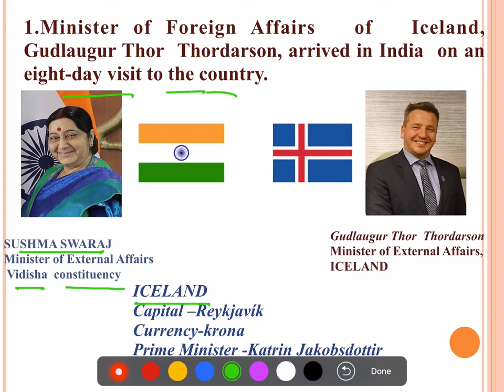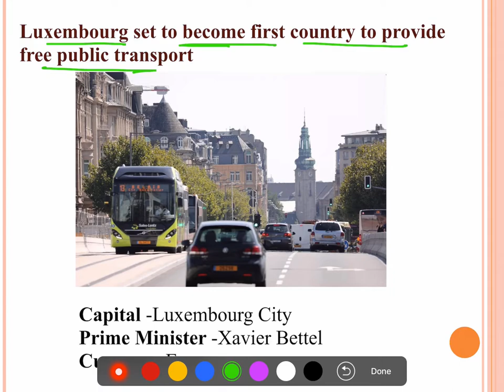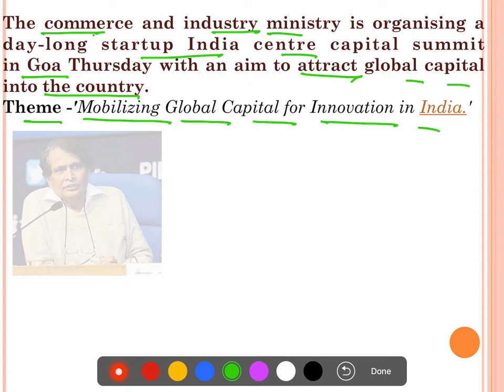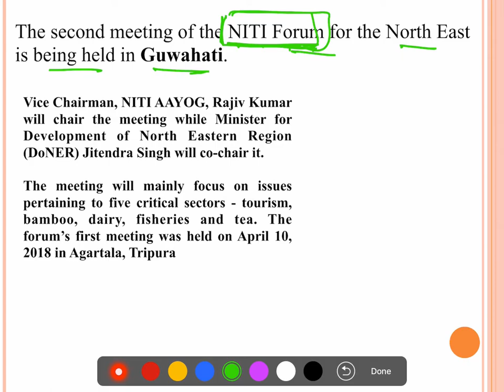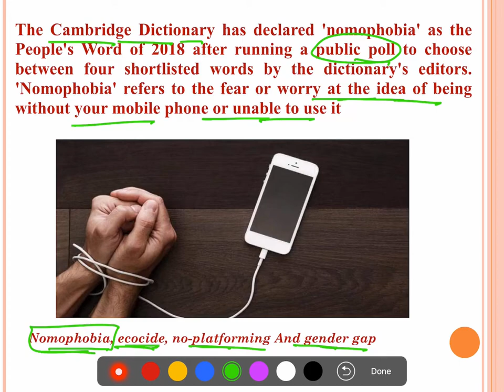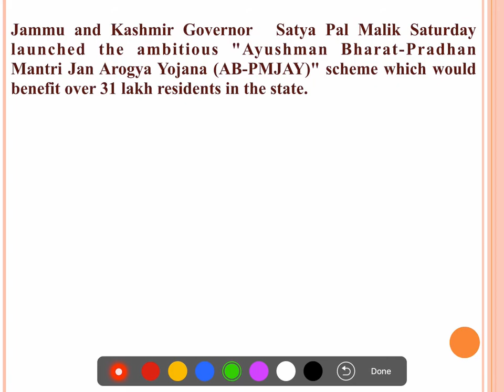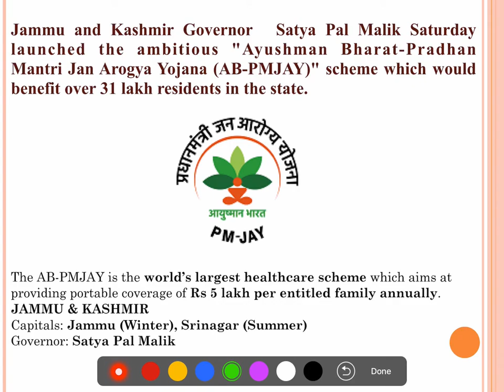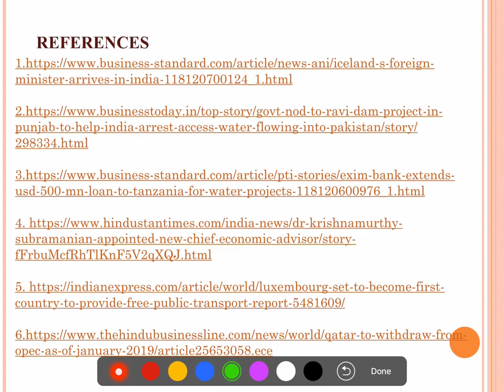CURRENT AFFAIRS STATIC INFORMATION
Attempting to make the entire content  of  General Awarness for various competitive exams available to all, Free. Come join the movement.